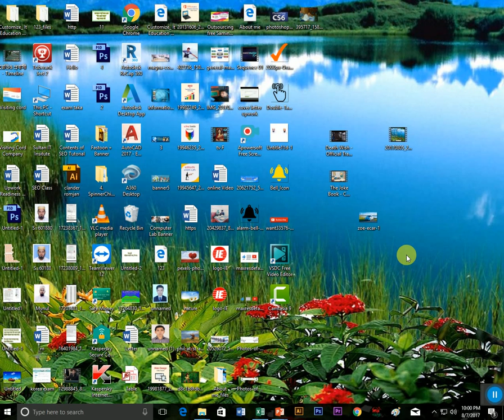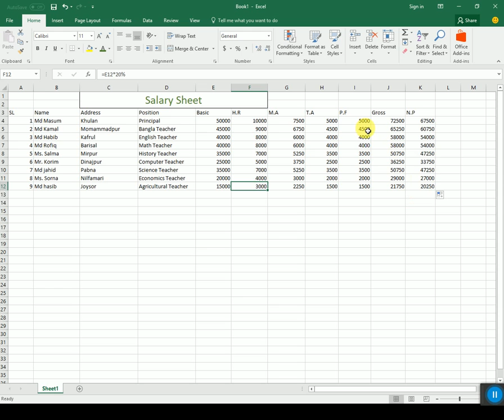Microsoft Excel 2007 Bangla Tutorial Part-10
Make a professional Salary sheet in Excel 2007. It will very easy to do every month staff salary with tax calculation.

This Facebook ID: mdmynul11